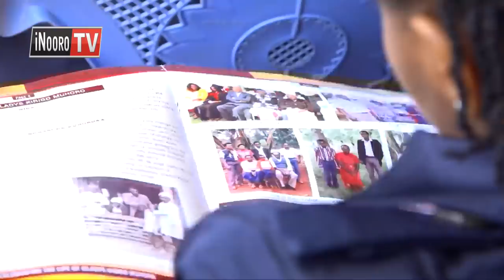Mathiko ma nyina wa Catherine Wamuyu-Production Manager, RMS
Aruti a wira  a kambuni  ya Royal  Media  Services  nimaranyitaniire  na  andu a nyumba ya  Muhoro Muchemi ituura-ini ria  Hiriga,  mwena wa Mathira, kaunti ya Nyeri,  igongona-ini ria mathiko ma  nyina wao  Gladys Kirigo Muhoro.  Arari  nyina wa umwe wa arugamiriri a tabarira  cia  ceceni  cia Television  cia iNooro  na Citizen, Catherine Wamuyu.
Andu a nyumba ya  Gladys Kirigo, arata na aria marutaga wira  na ciana ciake  nimamugathiriirie  niundu  wa kio  mawira-ini make, wendo na utana  kuri aria mariganitie  na aria manaikarania nake.
Gladys arakuire ari na ukuru wa miaka 80 thutha wa ndwari ya ihinda ikuhi.